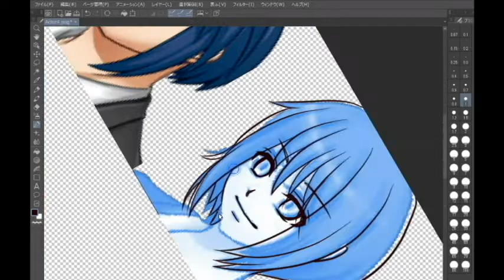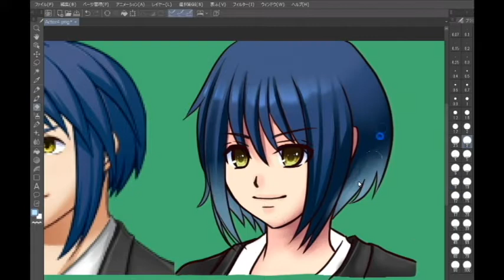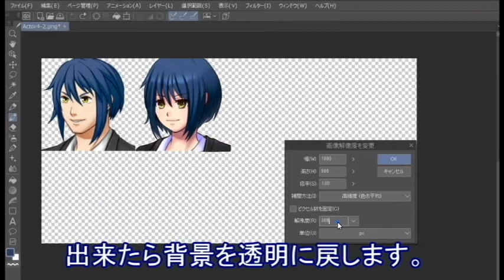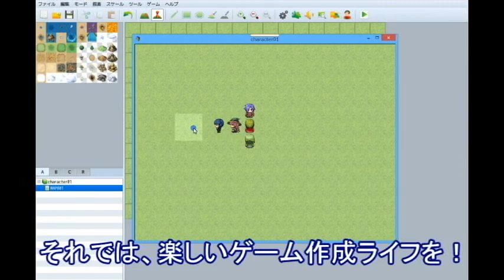【お絵かき講座】線を綺麗に描く方法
線を綺麗に描く方法です。
前回の「RPGツクールMVで顔を表示してみる」の動画で描いたイラストの線画を綺麗にしてみました。
最後にRPGツクールMVで顔表示したときのイメージの動画もあります。

使用ツール：
CLIPSTUDIO
RPGツクールMV